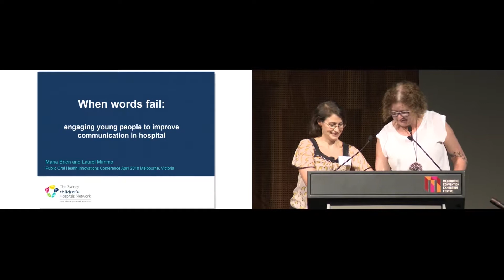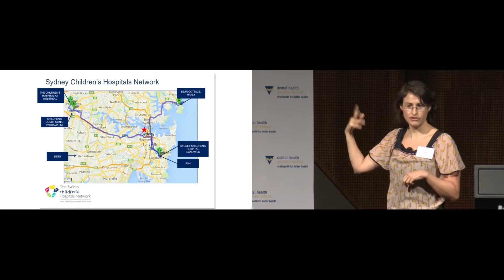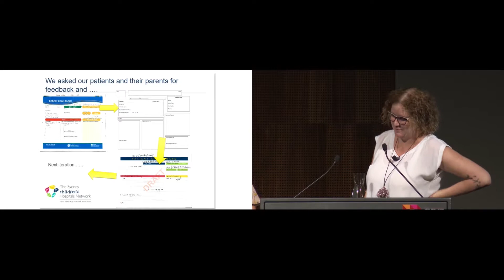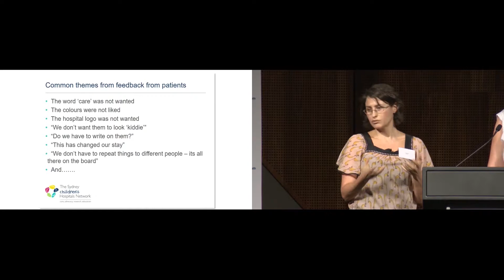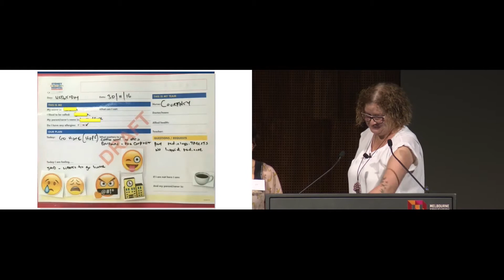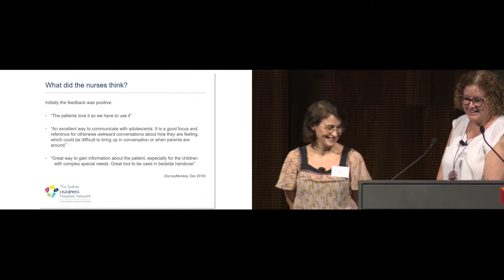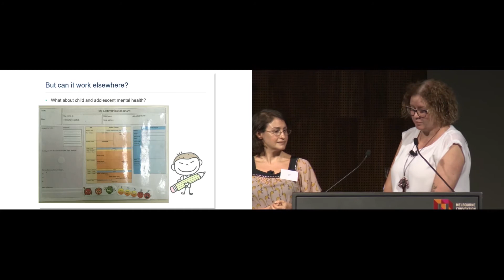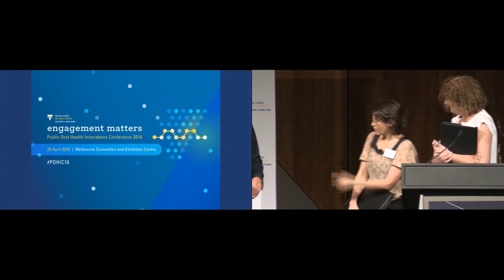5. Engaging adolescents to improve communication in hospital - Laurel Mimmo & Maria Brien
Emojis – when words fail: engaging adolescents to improve communication in hospital
Laurel Mimmo and Maria Brien, Sydney Children’s Hospital